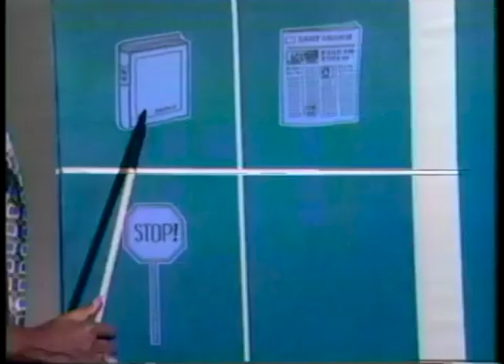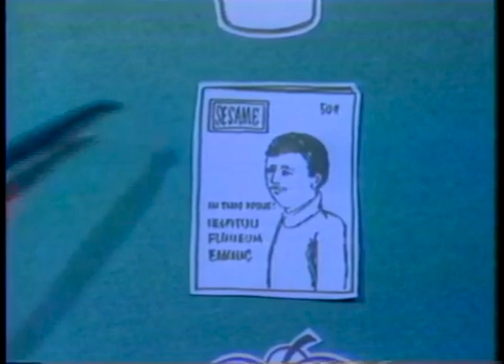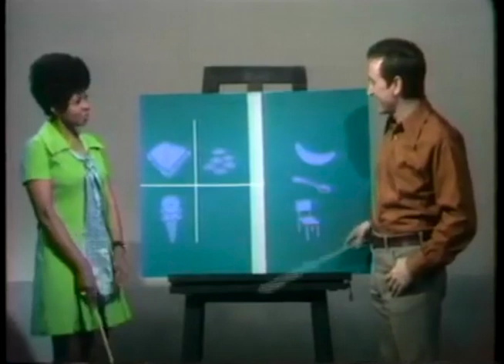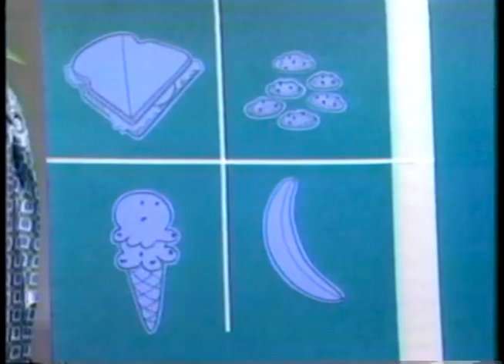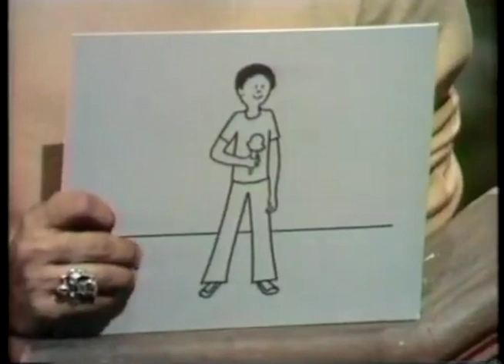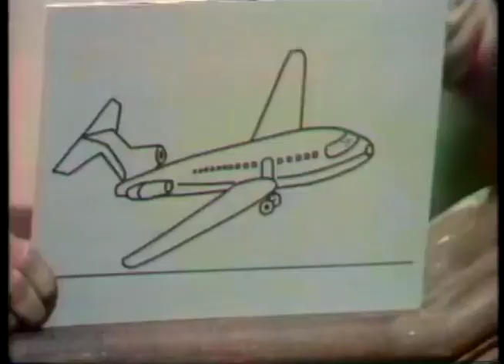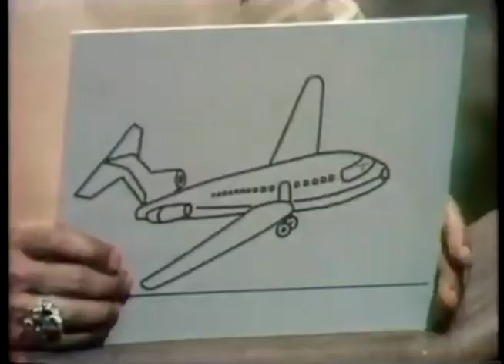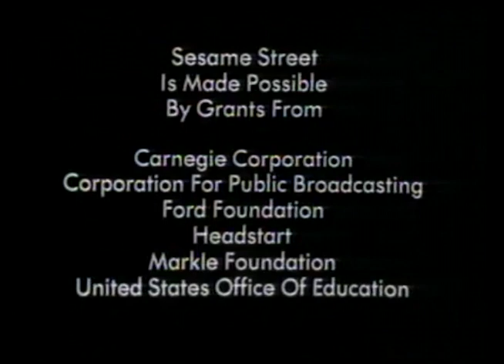Sesame Street Show 113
In the one-hundred and thirteenth episode of Sesame Street broadcast on Wednesday, April 15th 1970, Gordon and Susan try to help Big Bird learn the alphabet and Oscar writes a song to express himself.